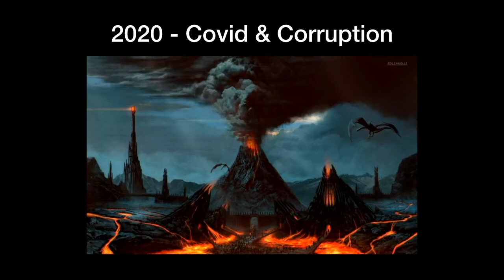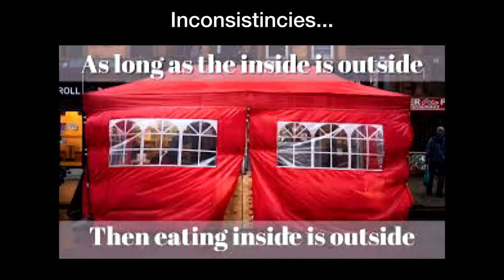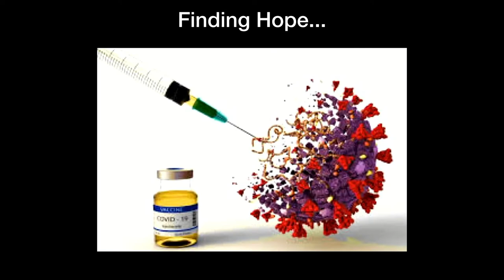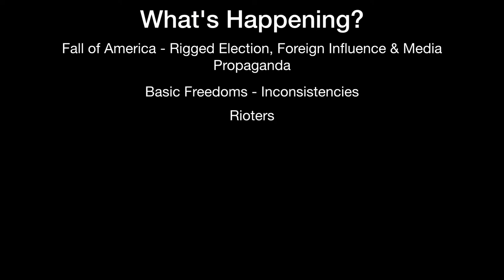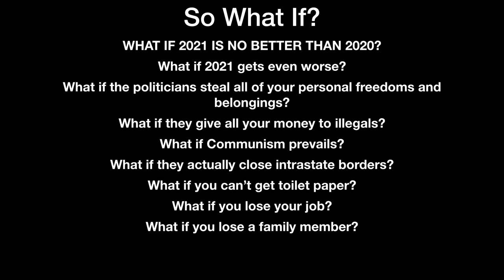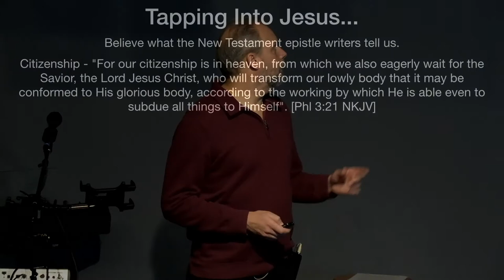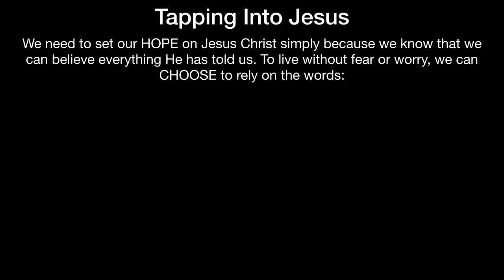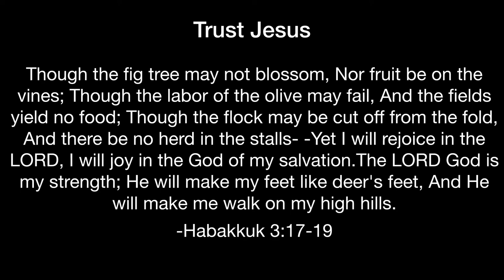** A Message of Hope for 2021 ** | Grace Bible Fellowship Monmouth County | Sermons